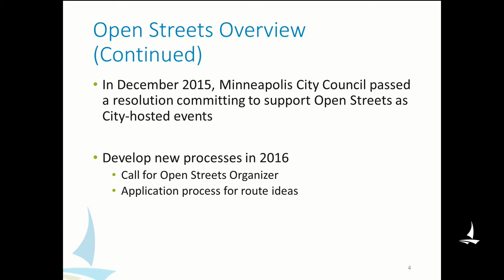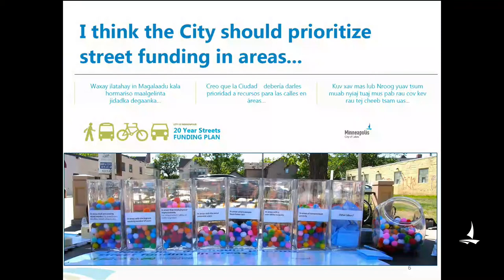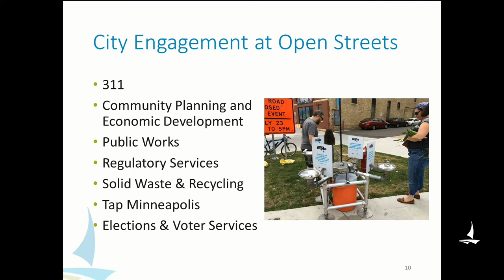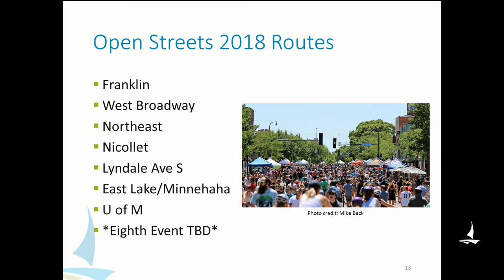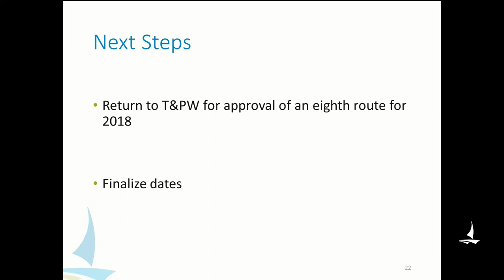February 13, 2018 Transportation & Public Works Committee